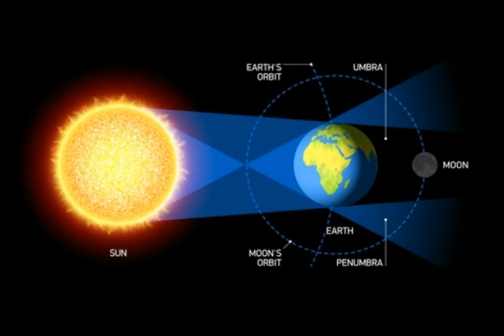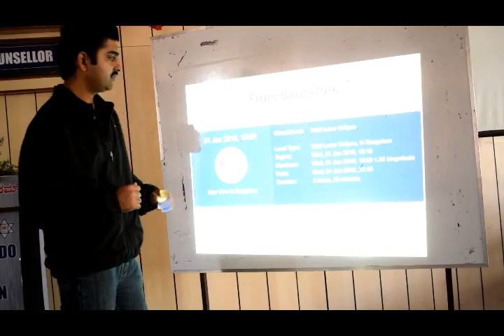Super Blue Copper Moon - 31st Jan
31st Jan 2018 will witness a Total Lunar Eclipse visible throughout India.